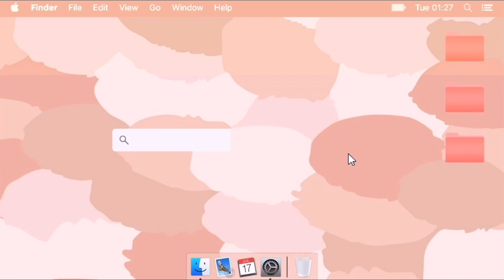Shopee Haul ☻︎ affordable tops, pants, skirts and accessories!!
Hey besties ! It’s me, Moi !!

Happy new year everyone!! I hope everyone had a good new year!
Anyways, here’s my shopee haul! I hope you find great stuff from this video. Enjoy!!
And if you’re looking for a sign to check your items out, eto na yun!! Happy shopping!!

Couldn’t find the links for the pants and earrings :((